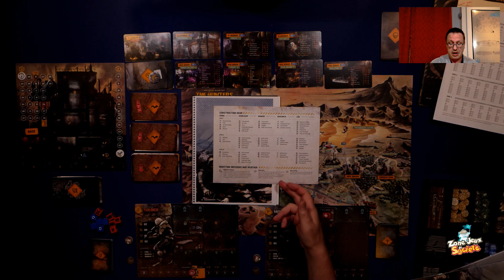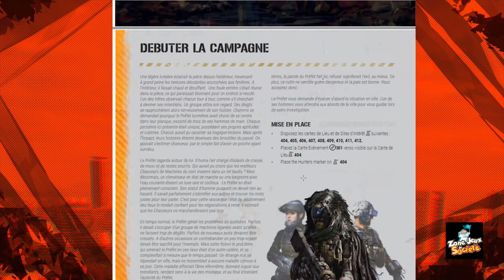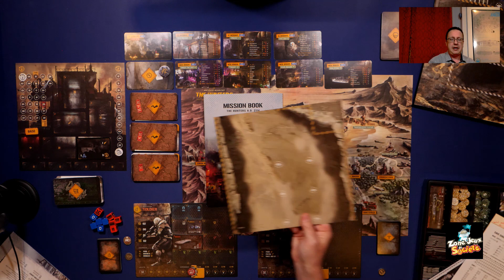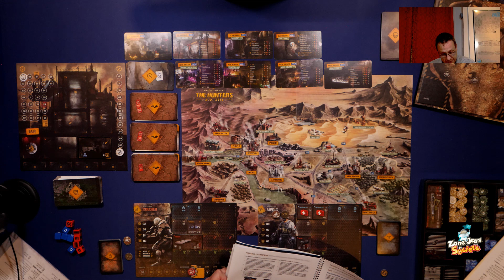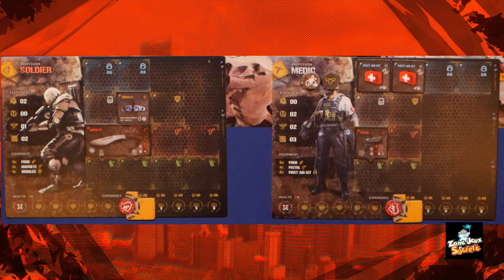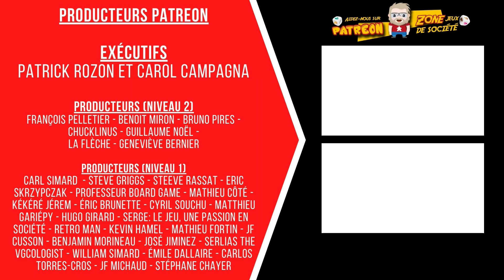Session de jeu en solo de The Hunters A.D. 2114 - Épisode 0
Nous sommes en 2114 et la vie sur Terre est aux abords du précipice. L'Empire de Rome n'est plus suite à l'impact d'un astéroïde sur la planète bleue. Autrefois sous le contrôle des humains, les robots à l'intelligence artificielle très avancée domine la planète. Les quelques petits hameaux toujours existants de l'humanité font dorénavant confiance aux chasseurs de prime pour combattre ces créatures mécaniques cauchemardesques. Bienvenue à New Jensen.

The Hunters A.D. 2114 a été sociofinancé il y a déjà un bon moment. La Zone a l'honneur d'avoir accès à la copie de notre bien-aimé Patrick Émond.

Stéphane vous propose donc de se lancer dans les premiers jours de la campagne.

En voici donc la mise en place et les règles sommaires.

106 boulevard René-Lévesque Ouest,
Québec, QC, G1R 2A5